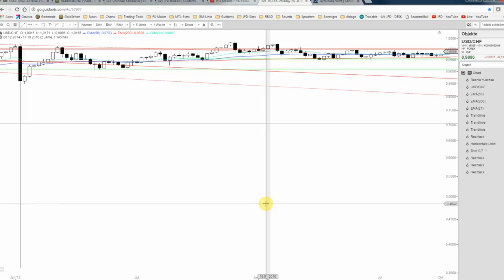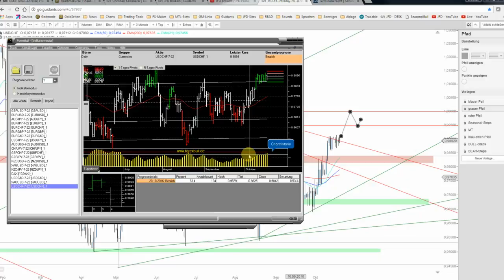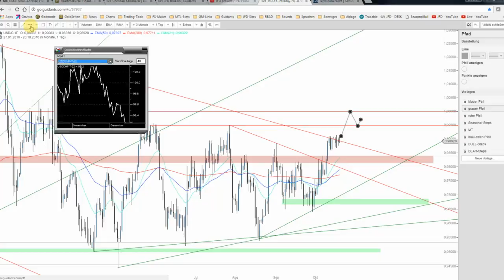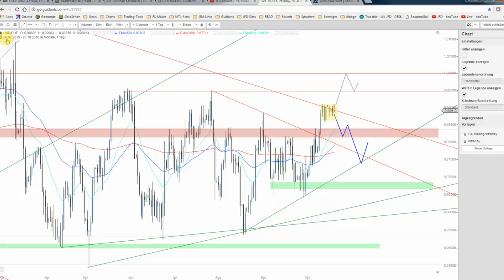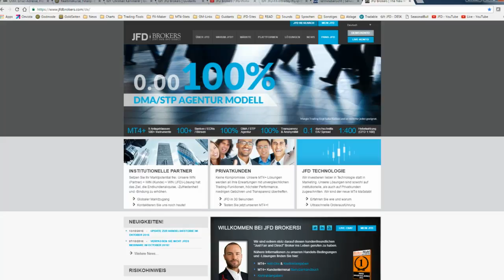JFD Devisenradar: USD/CHF - Eine Entscheidung steht an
Konträr zum EUR/USD entwickelte sich der USD/CHF (Swissie) zuletzt stärker und notiert derzeit an einer entscheidenden Trendlinie. Ausbruch oder Einbruch ist daher angesagt.